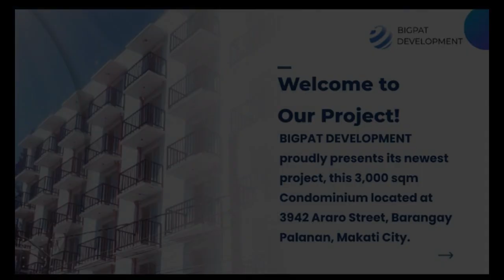FOR SALE RFO BRANDNEW CONDO UNIT IN MAKATI CITY NEAR DLSU, TCP 3.3M up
Condominium/Apartment Type: Residential Condominium
Number of Bedrooms: 1
Number of Bathrooms: 1
Unit Size in sqm: 21.85 sqm.
Number of Car Parking Spaces: 8
Unit/Floor Number: 6
Tower: 1